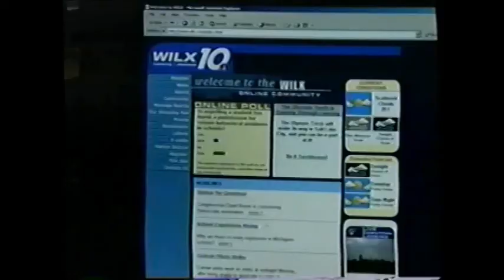WILX Promos 2000: News 10, 3rd Rock From The Sun & Caroline In The City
A handful of retro WILX NBC 10 promos from around 2000, including a couple news and weather promos and a syndicated promo for the "Caroline in the City" / "3rd Rock from the Sun" lunch hour block. Produced by Kyle Pierson.